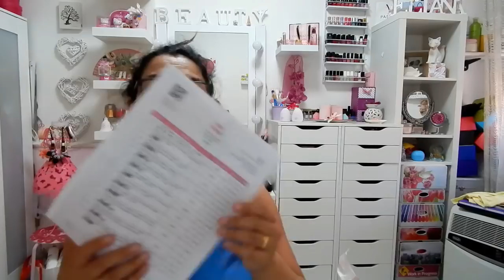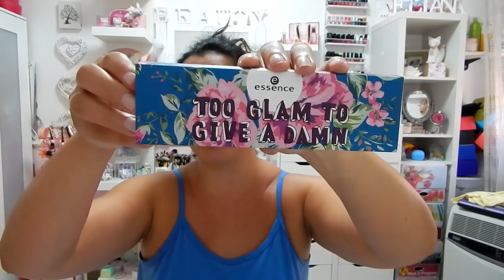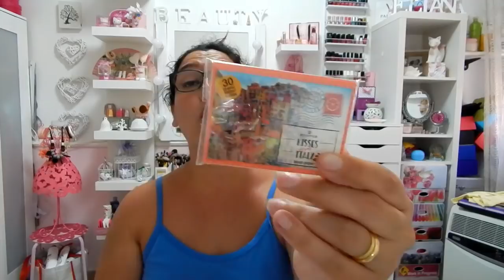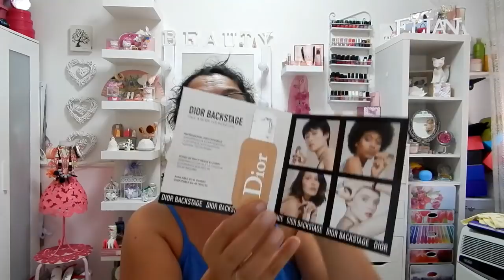Maxi Haul " Too Faced...Anastasia Beverly Hills...Nyx...Revolution Make up...Essence"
Maxiii Haul...ebbene si nuovo haul..nuovo video..nuovi acquisti..andrò in rovina...oggi vi mostro tanti nuovi acquisti super fighi ..spero vi piacciano bacioniii

Per contatti commerciali da parte di aziende che volessero che recensissi i loro prodotti queste sono le mie mail: